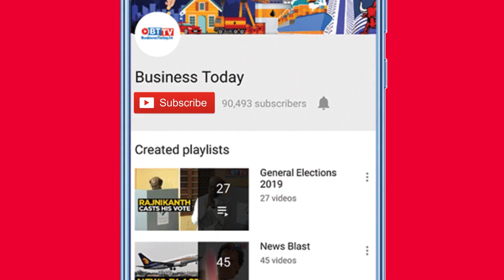PM lauds Ratan Tata, says group played key role in India's development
Prime Minister Narendra Modi lauded Ratan Tata in the keynote address at the Associated Chambers of Commerce and Industry of India's (Assocham) foundation week via video conferencing. PM presented 'ASSOCHAM Enterprise of the Century Award' to Ratan Tata, who received the award on behalf of the TATA Group. Watch the video to know more.